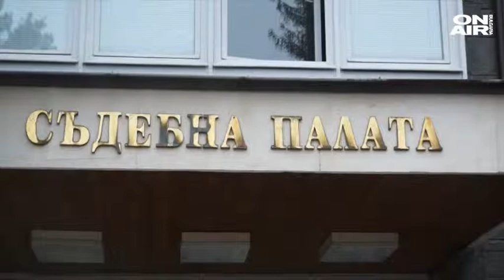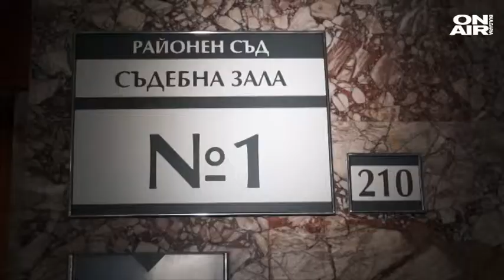Петър Низамов Перата върна на майка му отнетото новородено от социалните в Смолян